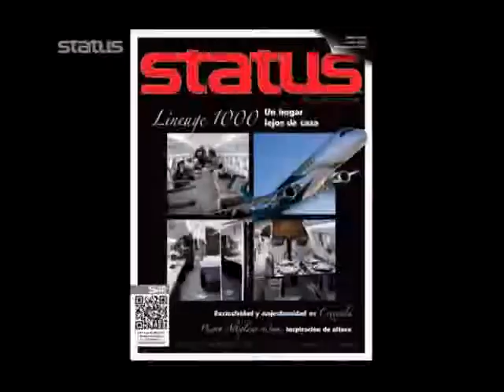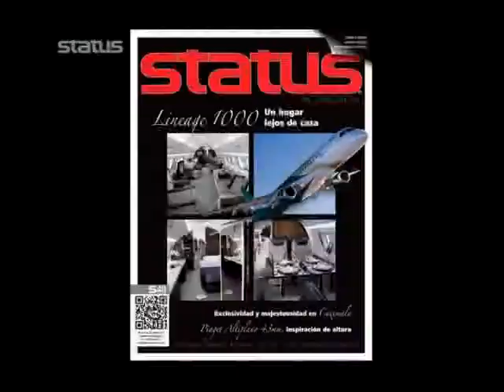Capsulas de Status - San Lázaro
Sábados en punto de las 21.25hrs. por Proyecto 40.

Producción ejecutiva: Gerzaín Oledo Nakamura.